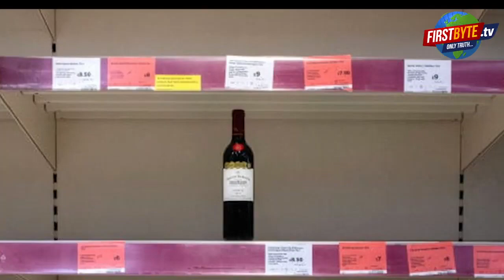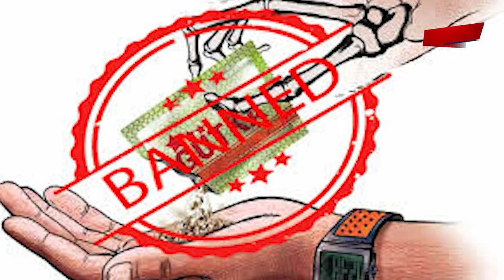व्यापारी नेताओं ने लाकडाउन में काटी चांदी, पच्चीस पच्चीस लाख एक रात में कमाये